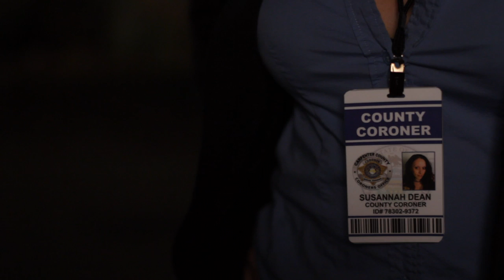The Bone Garden (Official Trailer)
A Film by Mike Gutridge